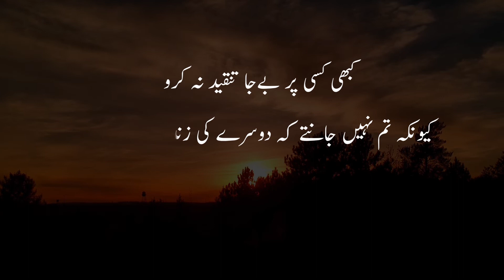Kisi Ko Critize Karny Sa Phele Thora Souch Lain | Motivational Videos | Positive Vibes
Kisi Ko Critize Karny Sa Phele Thora Souch Lain | Motivational Videos